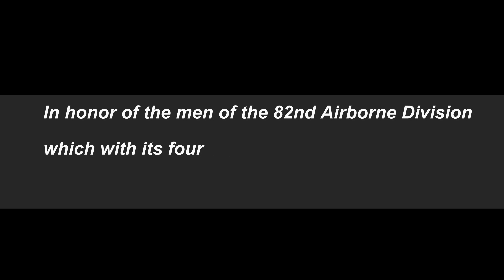NEW 82nd Airborne monument Lanzerath, Belgium 30th January, 2015